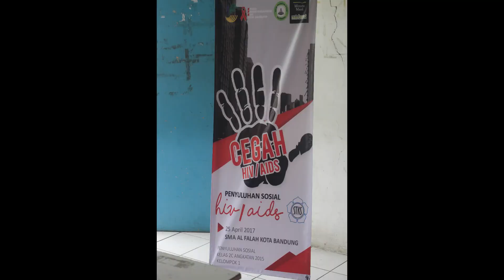Penyuluhan Sosial HIV/AIDS di SMA Al-Falah Kota Bandung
Sebuah dokumentasi tentang Penyuluhan Sosial HIV/AIDS di SMA Al-Falah Kota Bandung tahun 2017 dalam tugas mata kuliah Penyuluhan Sosial Prodi Pekerjaan Sosial STKS Bandung.
Muhammad Adli J.

Saran atau kritik kirim via Instagram.